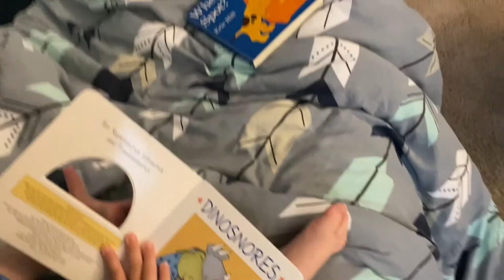The Start to My Birthday Week!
Shannon starts the birthday festivities!